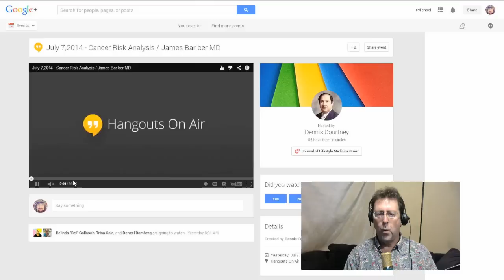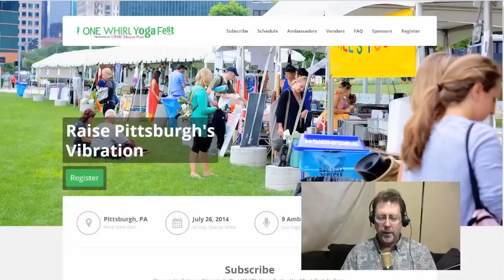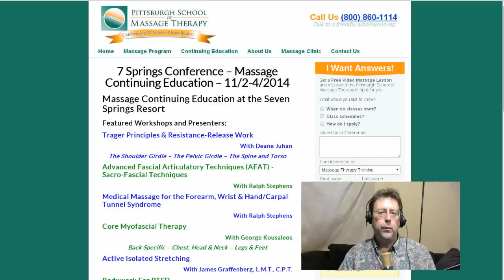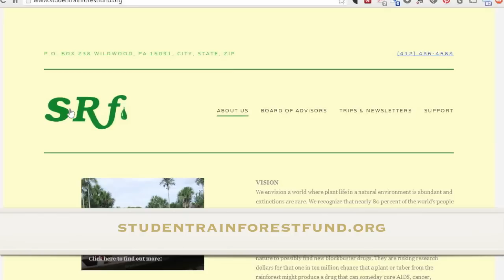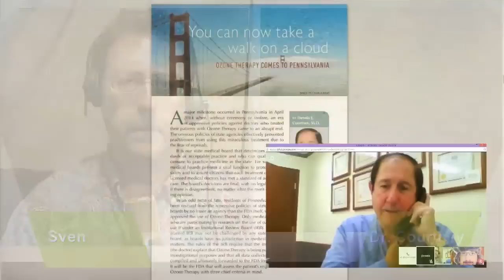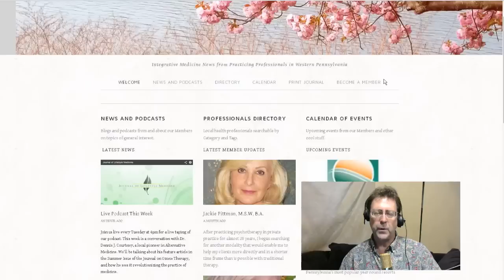Dr. Dennis Courtney on Ozone Therapy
Dennis Courtney is an MD with an attitude. That attitude is "Find what works best, and don't waste time with what doesn't." He's been offering the leading edge of alternative therapies and practices for many years in his McMurray office, and now thanks to an IRB from the FDA, he is one of 160 medical doctors across the country offering Ozone Therapy. In this podcast, Dr. Courtney explains the science, reviews his preliminary results and goes thru some of the convoluted legal and financial issues related to the revolutionary therapy. And that is his bottom line, getting to the root cause of all degenerative conditions, and fixing them.

We also hear from Dr. Dan Wagner about his next trip to Ecuador in November, and how you can join him and two other wellness professionals of note on this trip to a biological preserve and a blue zone in the Andes.

Times this cast:
01:50 - Organically Social Update
06:23 - Calendar
08:10 - Dr. Dan Wagner's trip to Ecuador
13:40 - Dr. Dennis Courtney interview

Pittsburgh School of Massage Therapy CE Conference at 7 Springs

Dr. Dennis J. Courtney